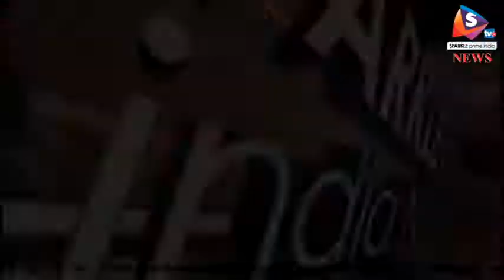राजस्थान में बारिश ने बढ़ाई सर्दी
.राजस्थान में मंगलवार को हुई बरसात से सर्दी बढ़ गई है। प्रदेश में जयपुर सहित 11 जिलों में बिजली कडक़ने के साथ जोरदार बरसात हुई। वहीं, कई जगह ओले गिरने की भी खबर है।
मकर संक्रांति के बाद से तापमान बढ़ रहा था लेकिन मंगलवार को जयपुर, अलवर और गंगानगर में तीन घंटे तक रूक-रूक कर बरसात होती रही। इससे तापमान में गिरावट आई है। वहीं बरसात से किसानों के चेहरे खिल उठे हैं। कुल मिलाकर राज्य के 11 जिलों में बारिश हुई। अलवर में कुछ स्थानों पर ओले भी गिरे। इसके अलावा गंगानगर के अनूपगढ़ के आस-पास भी ओले गिरे हैं। हालांकि इससे फसलों को नुकसान नहीं हुआ है। वहीं, इस बारिश को फसलों के लिए फायदेमंद बताया जा रहा है।